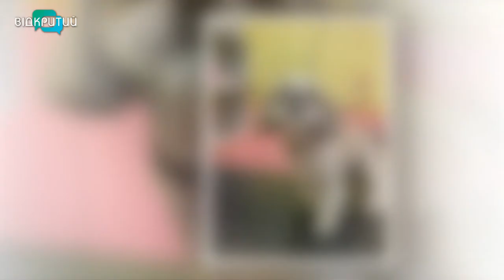Інна Карєва - грумерка, власниця зоосалону у програмі "Фреш" з Юлією Сиротою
Гарно, модно та вишукано хочеться виглядати не лише вам, а і вашим улюбленцям.
Про зачіски для чотирилапих говоритимемо з Інною Карєвою - грумеркою, власницею зоосалону. _______________________________________________